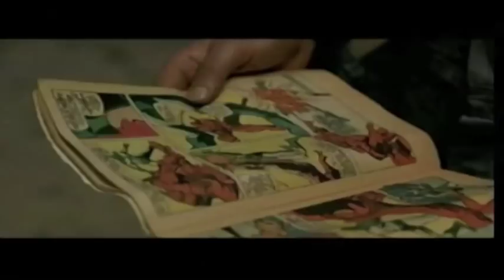DAREDEVIL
Cut by the brilliant Skip Chaisson. Enjoy guys.